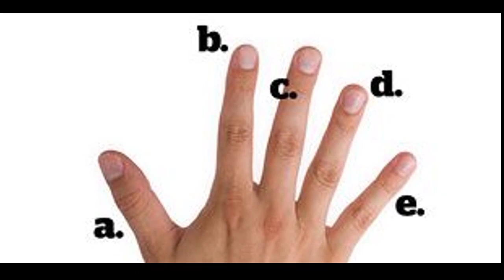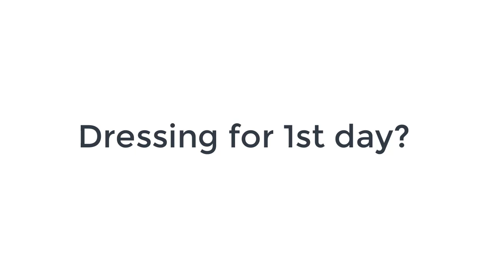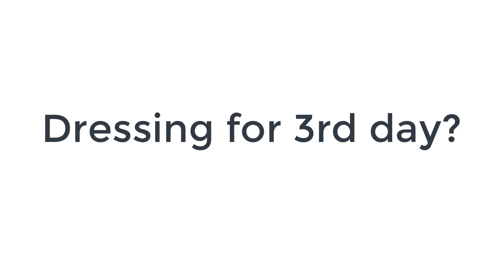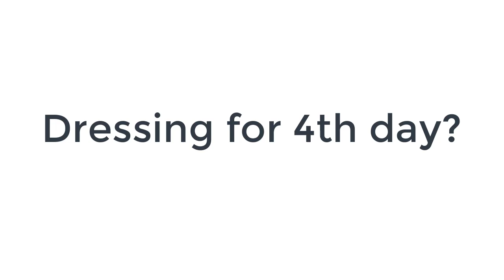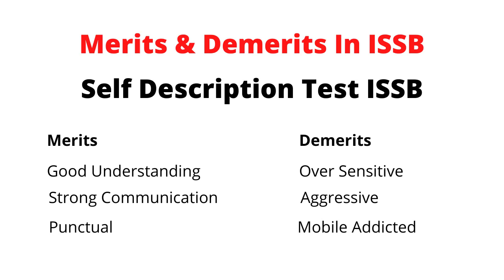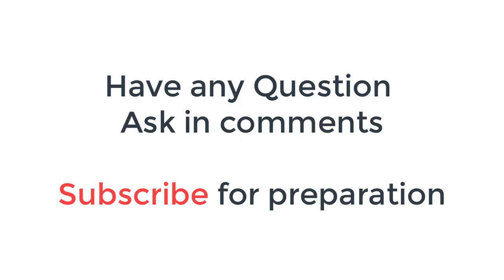Dressing for ISSB | Save Money | ISSB dressing complete guide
Dressing for ISSB | ISSB main kiya kiya ley kar Jye | Complete details

In this video I have explained the complete dressing schedule of 5 days during your stay at ISSB Centre. Follow these guidelines and try to avoid mistakes shown in the video.
If still you have any questions regarding Dressing or any part of ISSB feel free to ask, I will try to give you best possible answer as soon as I can.

If you have any question ask in comments I will response as possible.